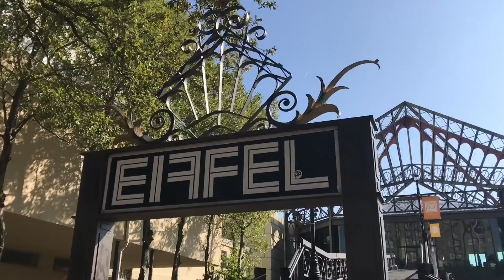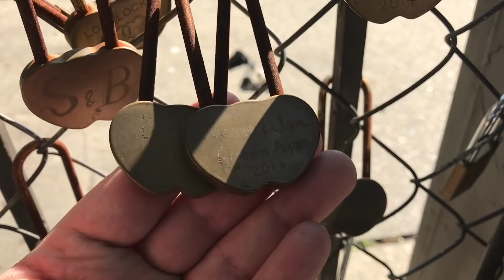Is Part of the Eiffel Tower Really in New Orleans?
In New Orleans, on the famous St. Charles Avenue, sits a very unique building that is nothing like anything else in the city. There is a very interesting story behind this building and where it came from. Yes, it came from Paris, France! Check it out...

For other photos & videos, make sure to follow me on:
TikTok & Instagram: @NOLADEEJ